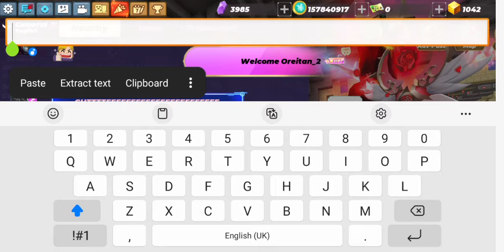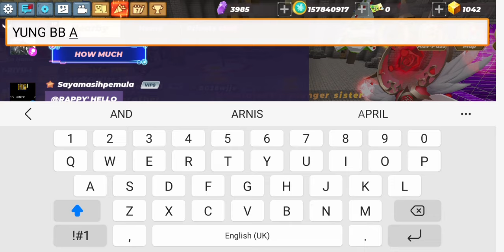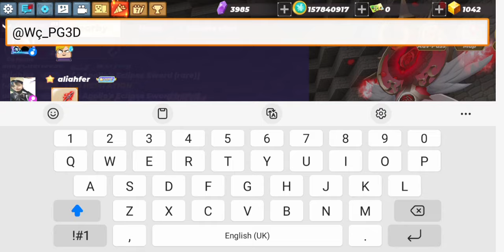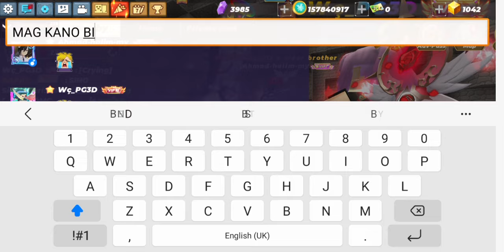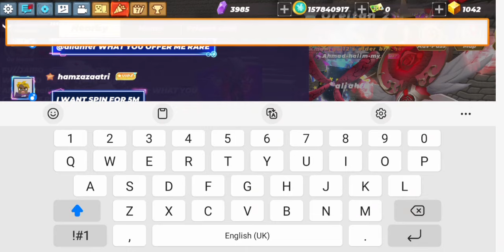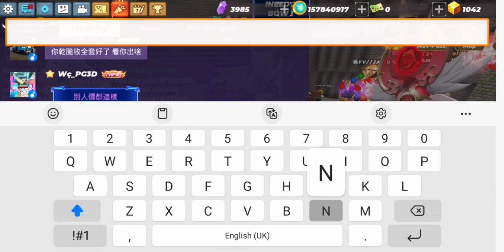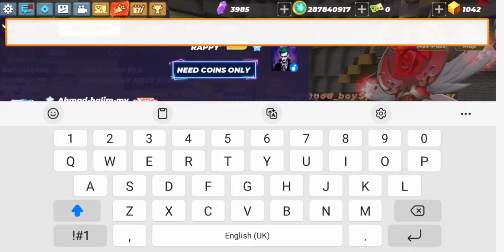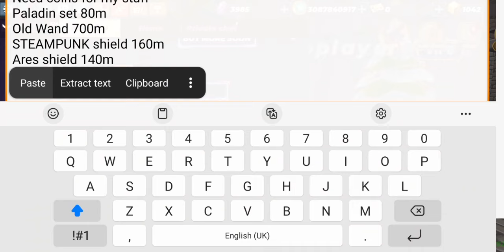I Hack The Old Wand and 999999 Coins😳🥶 By Grinding This is the real profit. in Skyblock BMGO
real trade in Skyblock this is how i trade and how to get rich and how to get profit and how to make value high and crazy value in Skyblock how to be pro and how to get all items quickly and how to trade better hwo to offer and how to sales stalk

1 vs 1 my girlfriend 1 kill 1 kiss but i never got 1 kiss so i change the price 1 win 1 girlfriend if i win she will be my girlfriend now if i lost no girlfriend any more so lets do our best to win

1. **Confidence**: Confidence is attractive. Stand tall, make eye contact, and carry yourself with assurance.

2. **Smile**: A genuine smile is inviting and appealing. It makes you seem approachable and friendly.

3. **Dress well**: Wear clothes that fit well and flatter your body type. Dressing stylishly can enhance your attractiveness.

4. **Good grooming**: Maintain good personal hygiene, groom your hair, and keep your nails clean.

5. **Body language**: Pay attention to your body language. Avoid slouching and try to appear open and engaged.

6. **Eye contact**: Make eye contact with others, but don't stare. It shows confidence and interest.

7. **Posture**: Stand or sit up straight. Good posture conveys confidence and attractiveness.

8. **Facial expressions**: Be mindful of your facial expressions. A pleasant and relaxed expression can make you more attractive.

9. **Positive energy**: Radiate positivity and warmth. People are drawn to those who exude positive energy.

10. **Be yourself**: Authenticity is attractive. Embrace your unique qualities and let your true personality shine through.

1. Turn On: Press the fire Button 5 times in quick succession to turn ON the device.

3. Mode Selection: Press the fire button 3 times in quick succession to enter the mode Selection screen.

4. Switch between working modes: In the mode Selection screen, use the + & - button to toggle between modes and press and hold the fire button for 0.8s or allow 5s of inactivity to select.

5. TCR Modes: On the mode selection screen toggle to TC-TCR press and hold the fire button to enter the mode, use the "+" & "-" button to adjust the TCR value.

6. VPC Mode: On the mode selection screen toggle to VPC, press and hold the fire button to enter the VPC mode. Press the FIRE  button and use the "+" & "-" button to set the values of P1/P2/P3/P4/P5.

7. Resistance and Puffs reset: Enter the sitting state. Press the FIRE button to toggle the cursor to the COIL or PUFF . Press "+" to reset.

8. Screen Lock: Press "+" & "-" button simultaneously to Lock and Unlock the screen.

9. Display brightness adjustment: Press and hold the FIRE simultaneously to adjust the brightness of the display.

rich
pro
noob
IMMORTAL
always died
how to be rich
tutorial rich
easy rich
pro rich
become IMMORTAL
become rich
top IMMORTAL
top rich
most IMMORTAL

Skyblock rich
Skyblock BlockmanGo
Skyblock Minecraft
poor become rich
easy rich
most rich
never poor
not poor
tutorial
1 on trending
keep rich